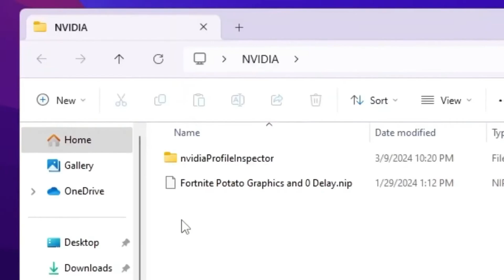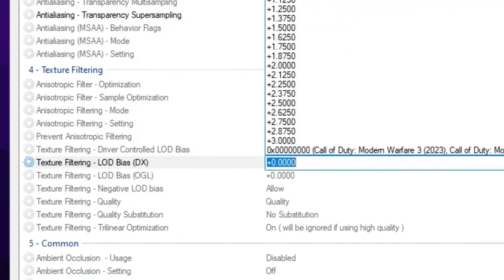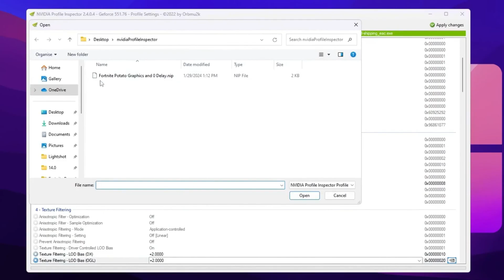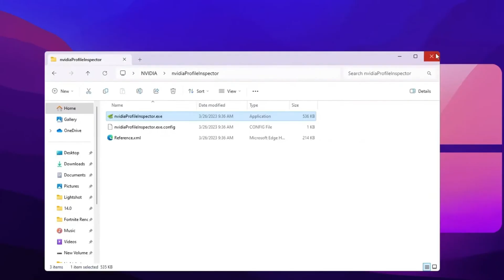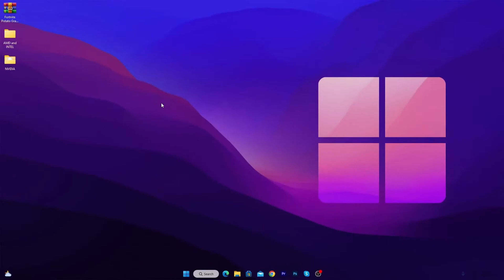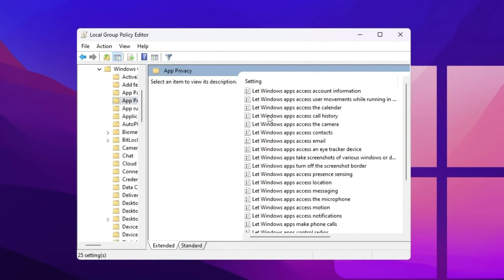How to Get Potato Graphics in Fortnite! (Max FPS + 0 Delay) In Intel & AMD GPU ✅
In this video, you'll learn How to Get Potato Graphics in Fortnite New Chapter 5 Season 3! (Max FPS + 0 Delay) In Intel & AMD GPU. These Fortnite settings will give you a huge fps boost and 0 input delay on PC. Get Ultra LOW Graphics In Fortnite! (1000+ FPS),How To Get ULTRA LOW Graphics in FORTNITE Chapter 5 Season 3! (FPS BOOST + 0 INPUT DELAY ), Get more FPS on low-end Laptops (Intel graphics)How to Boost FPS, Fix Lag and Stuttering in Fortnite New Season 3 (2024 Update)